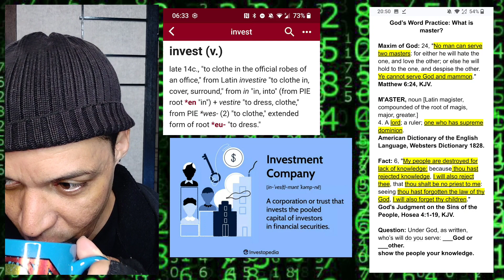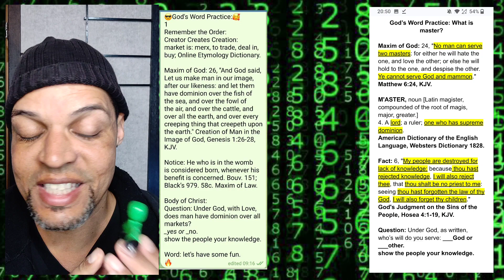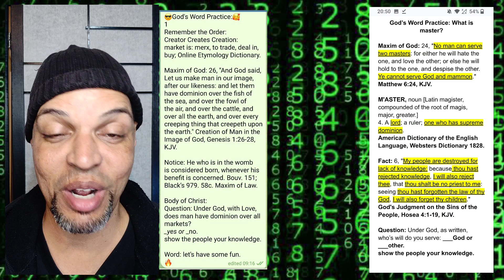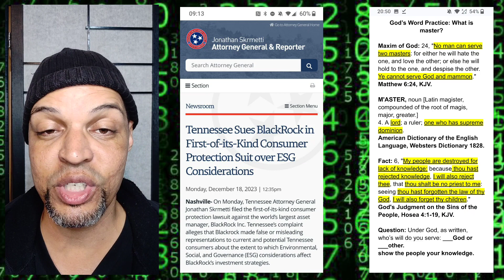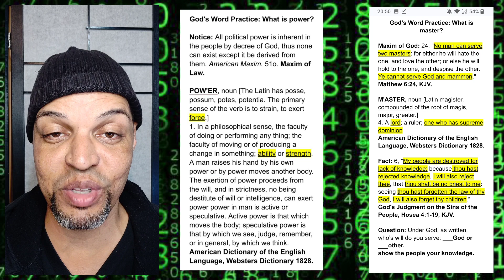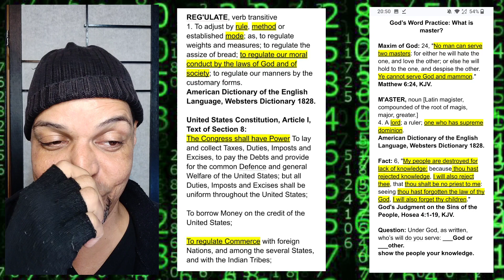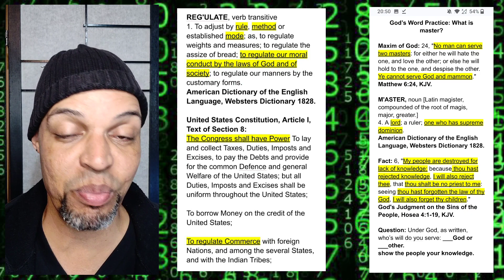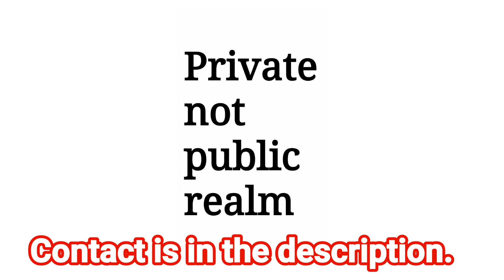Question: Who creates investment companies?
To: the people
From: one servant
Witness: the people

Question: Under God, as one of the people, do you wish to protect your property with Trust as a private member associate? ___yes or ___no.